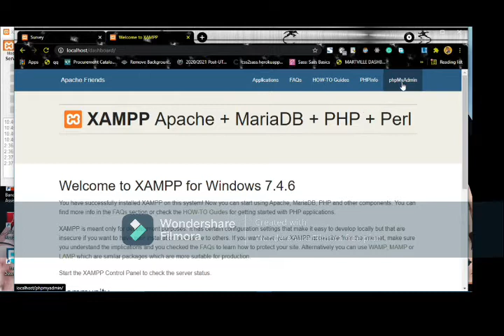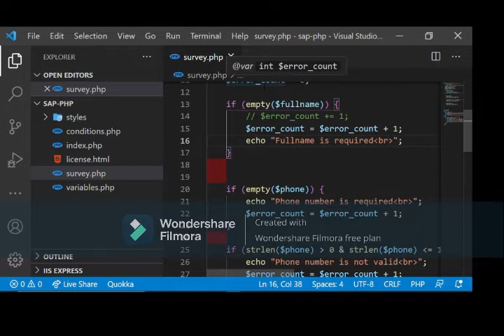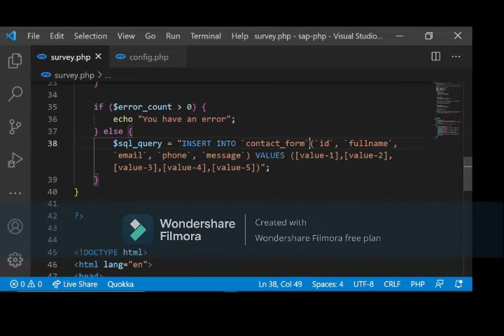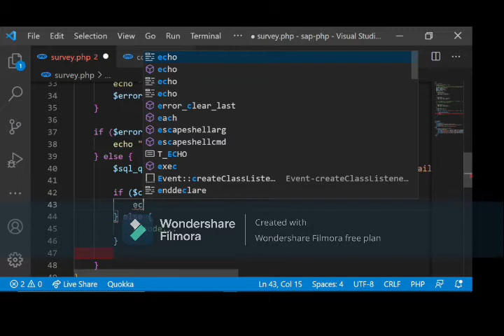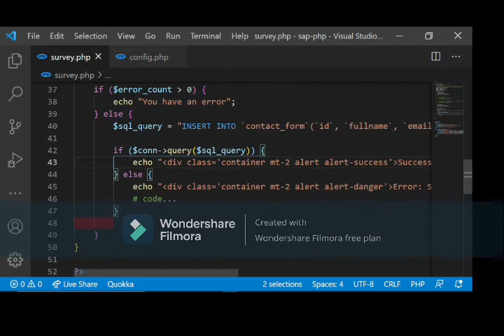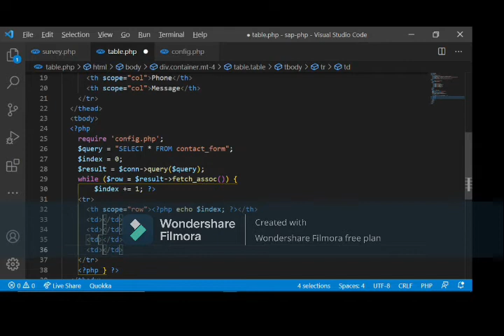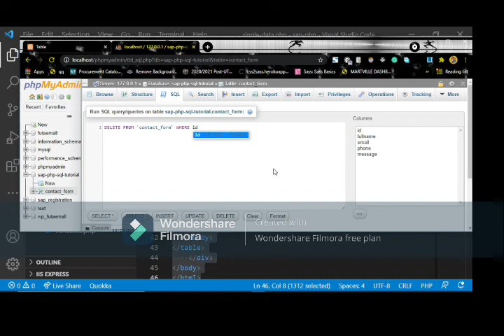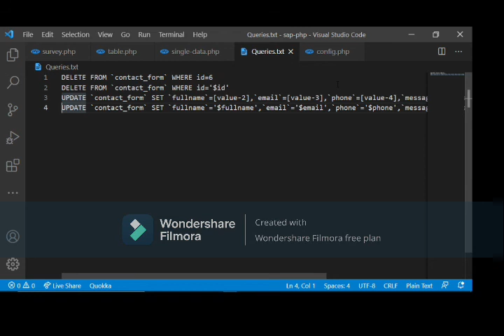YPF SAP PHP TUTORIAL SECTION 2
This is the video from the SAP 5.0 PHP CLASS recorded after the break

VS CODE EXTENSIONS I USE

PRETTIER CODE FORMATER
AUTO CLOSE TAG
AUTO RENAME TAG
AUTO IMPORT
HTML FORMAT
MATERIAL THEME ICON
PATH INTELLISENSE
PHP INTELLISENSE